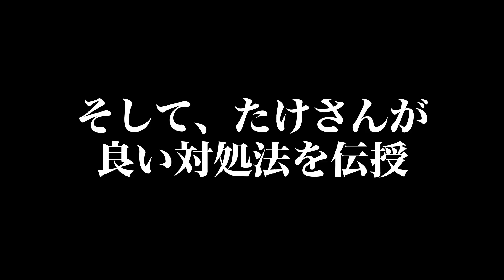〖べろ～家 亀有店〗堀弘章プロを徹底解剖、利き目ってダーツ大事ですね！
まさか堀プロも左利き右投げだったとは～～～～
今回は、堀弘章 JAPANプロに会いに「べろ～家 亀有店」さんへ！

【ご協力】
べろ～家 亀有店

【ハローズチャンネル】
ハローズによる、ハローズファンのための、ハローズチャンネルです。
もしくはハローズを知ってもらうためのチャンネルです。

【メッセージ】
ハローズ製品からハローズ選手の紹介など、ダーツのことからダーツ以外のことまで